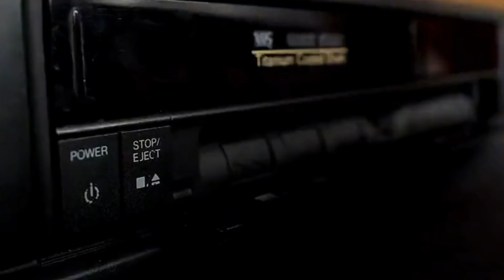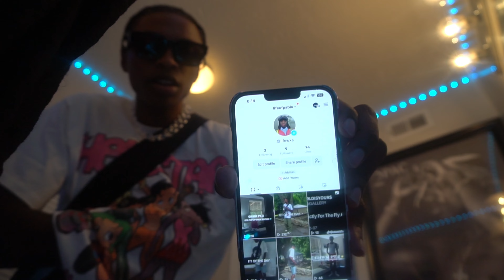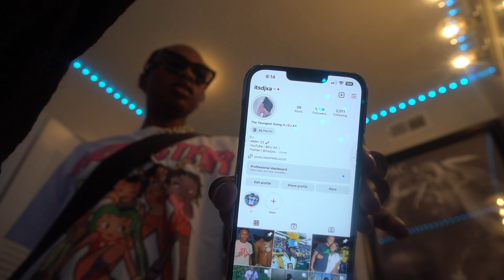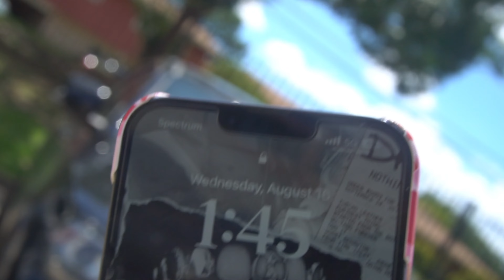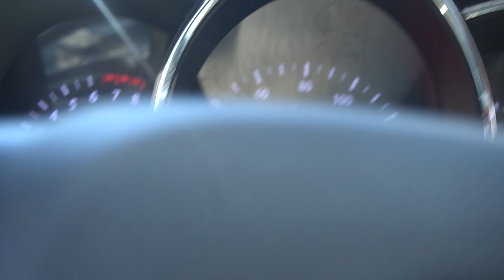VLOG NO.2| LIFE WITH DJ XA "COLLEGE EDITION" |ALABAMA STATE UNIVERSITY